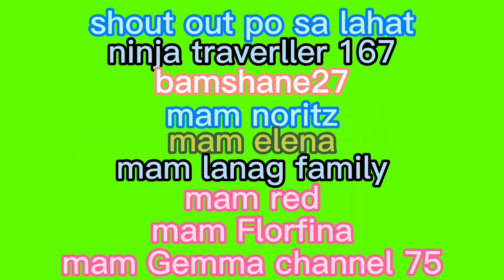mag lakad lakad sa umaga at silayan ang pag labas nang araw